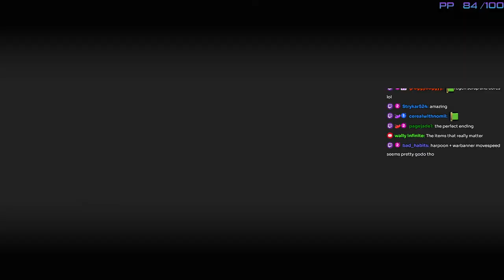Eclipse 8 Win Streaks C:7 PB/WR:51 !pp | E8 Wins 653